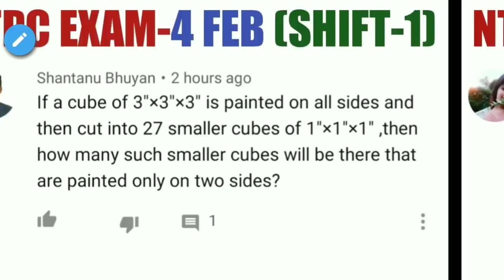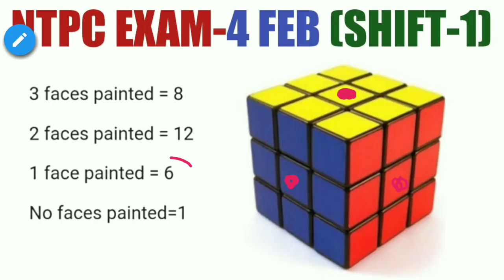Find Painted Sides (Mensuration) Question Asked in NTPC Exam 4 February Shift-1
Matha Question Asked in NTPC Exam 4 Feb (Shift-1)

NTPC Exam 5 February analysis
RRB NTPC 5 FEBRUARY EXAM ANALYSIS